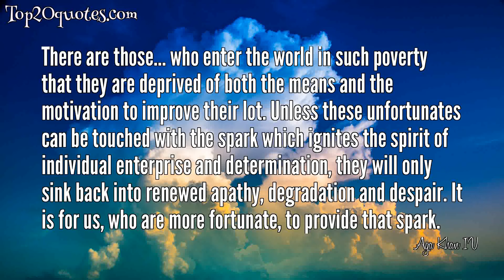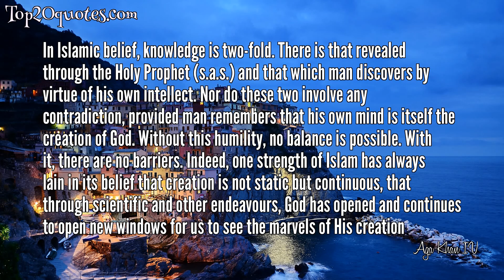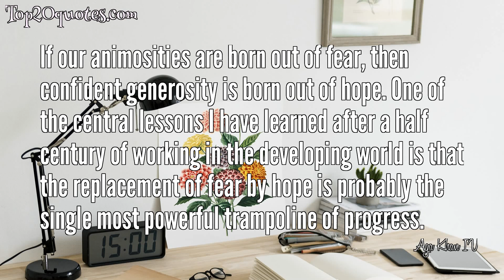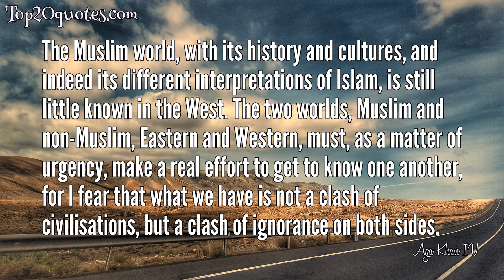🌊 Top 20 Quotes of Aga Khan IV -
🌠 There are those... who enter the world in such poverty that they are deprived of both the means and the motivation to improve their lot. Unless these unfortunates can be touched with the spark which ignites the spirit of individual enterprise and determination, they will only sink back into renewed apathy, degradation and despair. It is for us, who are more fortunate, to provide that spark.
 🌠 Tolerance, openness and understanding towards other peoples' cultures, social structures, values and faiths are now essential to the very survival of an interdependent world.
 🌠 The right to hope is the most powerful human motivation I know.
 🌠 The search for justice and security, the struggle for equality of opportunity, the quest for tolerance and harmony, the pursuit of human dignity - these are moral imperatives which we must work towards and think about on a daily basis.
 🌠 Pluralism is no longer simply an asset or a prerequisite for progress and development, it is vital to our existence.
 🌠 The Islamic ethic is that if God has given you the capacity or good fortune to be a privileged individual in society, you have a moral responsibility to society.
 🌠 In Islamic belief, knowledge is two-fold. There is that revealed through the Holy Prophet (s.a.s.) and that which man discovers by virtue of his own intellect. Nor do these two involve any contradiction, provided man remembers that his own mind is itself the creation of God. Without this humility, no balance is possible. With it, there are no barriers. Indeed, one strength of Islam has always lain in its belief that creation is not static but continuous, that through scientific and other endeavours, God has opened and continues to open new windows for us to see the marvels of His creation
 🌠 We cannot make the world safe for democracy unless we also make the world safe for diversity.
 🌠 Pluralist societies are not accidents of history. They are a product of enlightened education and continuous investment by governments and all of civil society in recognizing and celebrating the diversity of the world's peoples.
 🌠 A secure pluralistic society requires communities that are educated and confident both in the identity and depth of their own traditions and in those of their neighbours.
 🌠 There are many interpretations of Islam within the wider Islamic community, but generally we are instructed to leave the world a better place than it was when we came into it.
 🌠 There is nothing wrong with being well off as long as money has a social and ethical value and is not the object of one's own greed.
 🌠 If our animosities are born out of fear, then confident generosity is born out of hope. One of the central lessons I have learned after a half century of working in the developing world is that the replacement of fear by hope is probably the single most powerful trampoline of progress.
 🌠 Canada is today the most successful pluralist society on the face of our globe, without any doubt in my mind... That is something unique to Canada. It is an amazing global human asset.
 🌠 Islam is probably the one that places the greatest emphasis on knowledge. The purpose is to understand God's creation.
 🌠 A proper home can provide the bridge across that terrible gulf between poverty and a better future.
 🌠 My grandfather was a most gifted person, and amongst his many qualities, one of them had always particularly impressed me. While the past was a book he had read and re-read may times, the future was just one more literary work of art into which he used to pour himself with deep thought and concentration. Innumerable people since his death have told me how he used to read in the future, and this certainly was one of his very great strengths.
 🌠 The Aga Khan Award for Architecture seeks to make a better place in physical terms. This means trying to bring values into environments, buildings, and contexts that improve the quality of life for future generations.
 🌠 The Muslim world, with its history and cultures, and indeed its different interpretations of Islam, is still little known in the West. The two worlds, Muslim and non-Muslim, Eastern and Western, must, as a matter of urgency, make a real effort to get to know one another, for I fear that what we have is not a clash of civilisations, but a clash of ignorance on both sides.
 🌠 Canada has an experience of governance of which much of the world stands in dire need. It is a world of increasing dissension and confl